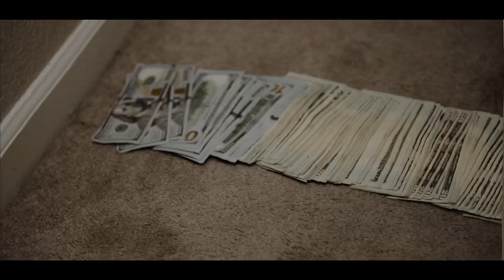Tolo - Top Dog (Dir. PoloShotIt)